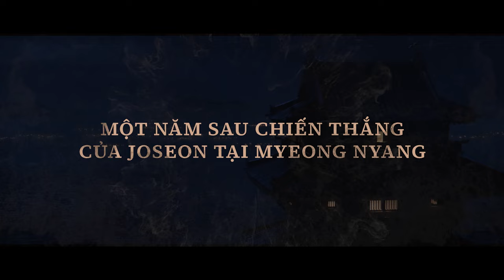ĐẠI HẢI CHIẾN NORYANG: BIỂN CHẾT | Trailer | 19.01.2024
Như hai bom tấn tiền nhiệm thuộc trilogy Lý Thuấn Thần, các tín đồ điện ảnh đều nghĩ ngay tới những đại cảnh hành động, cháy nổ được dàn dựng hết sức công phu, vừa mãn nhãn lại vừa kịch tích. Ấy vậy, theo lời tiết lộ từ đạo diễn Kim Han Min, Đại Hải Chiến Noryang sẽ sở hữu mức độ hoành tráng lẫn khốc liệt còn hơn thế nữa.
Bom tấn sử thi sẽ ra mắt khán giả Việt Nam từ 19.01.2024